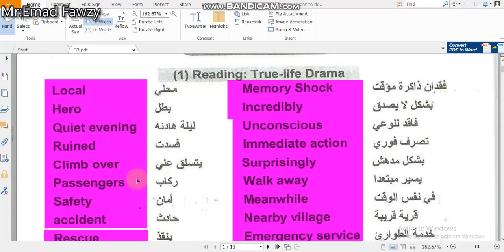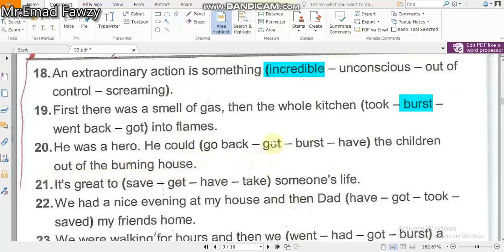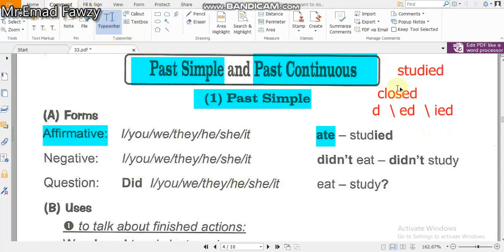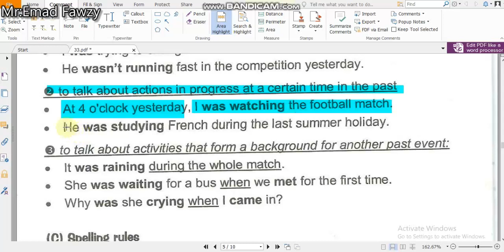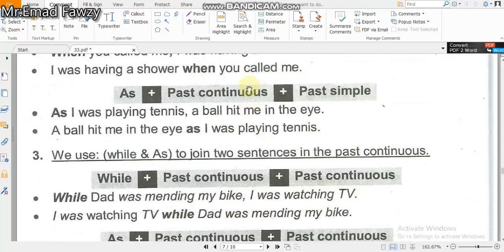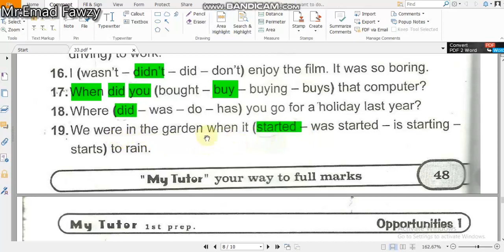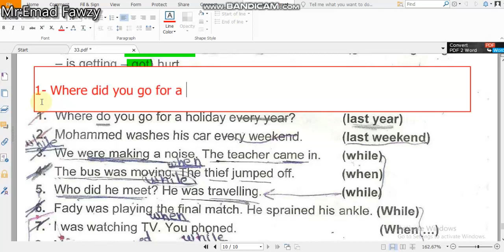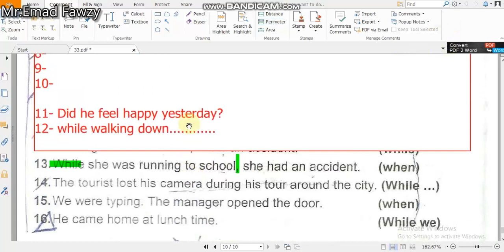Opportunity 1 unit 5 الوحده الخامسه منهج اوبرتيونتي للصف الاول الاعدادي